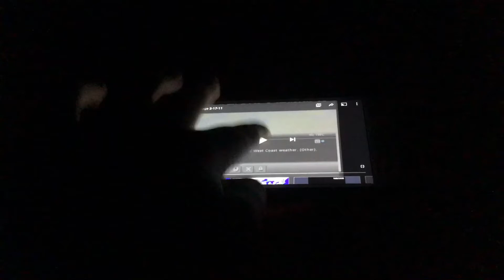Insurance TV Commercial (August 1007-April 1, 2011)